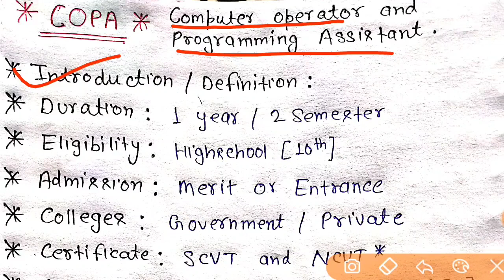ITI COPA Trade Full Information in Hindi || Computer Operator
👉 Entrance Exams Preparation
👉 Competitive Exam Preparation
👉 Career Counselling & Guidance
👉 Study Tips , Tricks & Strategy

🙏 COMMENT for your Problems & Help.